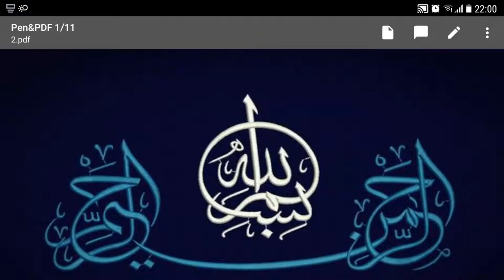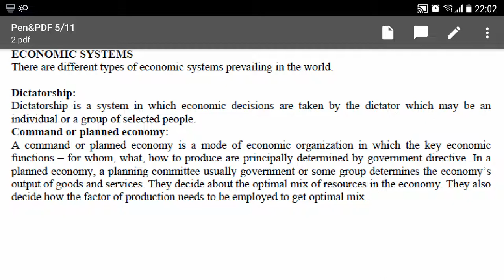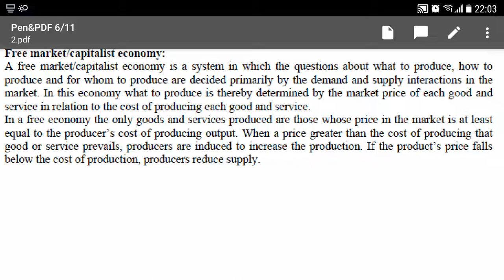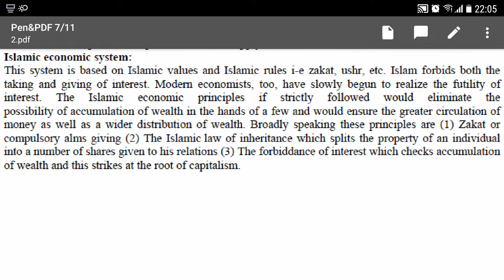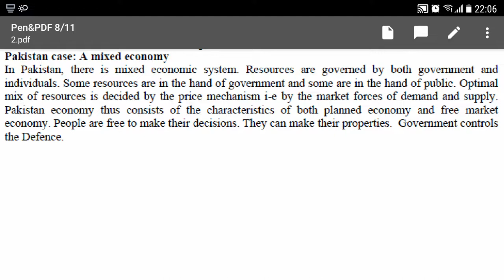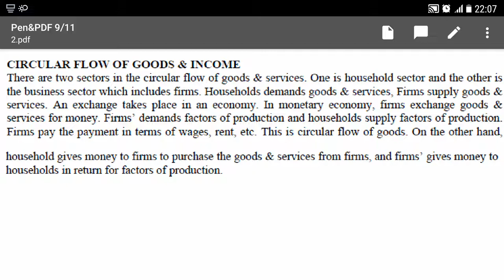Lecture No.02-Economics-Introduction & Definitions (Lecturer Commerce & Economics)